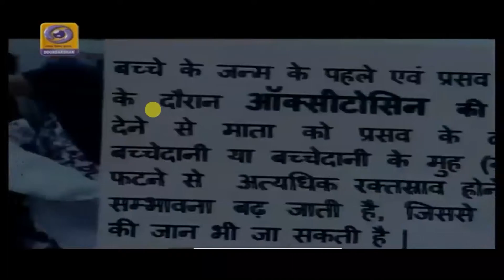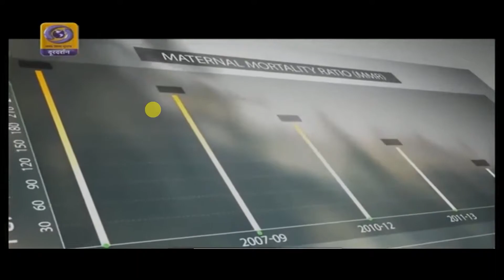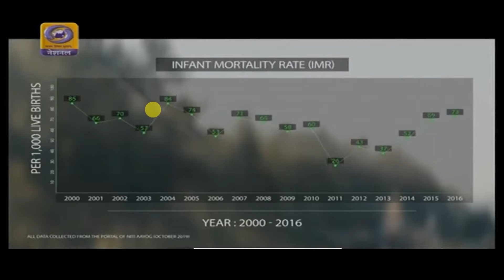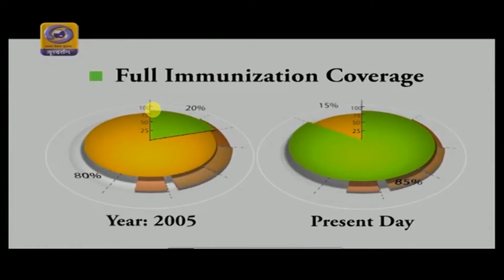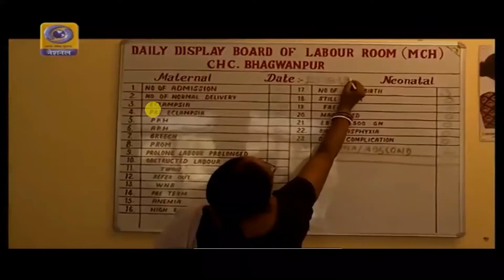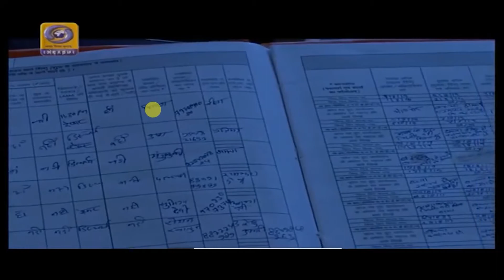Bemisal Vaishali | A documentary on neonatal care in Bihar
A documentary on neonatal care in Bihar